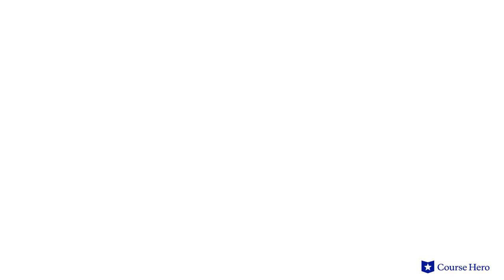The Awakening by Kate Chopin | Chapter 3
Summarize videos instantly with our Course Assistant plugin, and enjoy AI-generated quizzes Kate Chopin's The Awakening explained with chapter summaries in just a few minutes!

Course Hero Literature Instructor Russell Jaffe provides an in-depth summary and analysis of Chapter 3 from Kate Chopin's novel The Awakening.

Download the free study guide and infographic for The Awakening

Set in 1890s Louisiana, The Awakening charts the journey of the stifled Edna Pontellier as she discovers herself and attempts to come to terms with her situation.

Bored and ill-at-ease with her responsibilities as a Southern wife, she seeks other pursuits, as her husband is frequently away. Edna finds freedom in sexual passion and artistic expression, but she also finds that refusing to conform to accepted women’s roles has a downside.

Having developed feelings for the son of her hostess while on holiday, she seeks to distance herself from her domestic life. Edna pursues a sexual dalliance with a local lothario when she returns home and eventually resolves to set up her own household.

However, her feelings for her earlier flame are revived by his visit. They are then later dashed when he fails to keep a rendezvous. She commits suicide by swimming out into the ocean.

American writer Kate Chopin’s The Awakening was first published in 1899. As a wealthy woman and mother, but also a writer, she understood the difficulty of reconciling the inner life with the outer image, a tension seen throughout her work. Chopin's novel was a daring early experiment in feminist literature. Its unconventional female protagonist testifies to the perennial discontents of women in a society where their value is attached to their relationships with men.

The dramatic novel The Awakening contains many important themes, including women in society, as Edna rebels against the specific and very limited roles women are expected to play in society; individuality, as becoming a fully realized individual means resisting society’s norms but also results in solitude that can be crushing; and awakening, as Edna awakens to her sense of self, her sexual nature, and her ability to express herself. Important symbols include the moon, birds, the ocean, and waking.